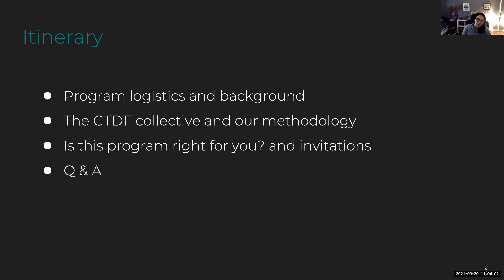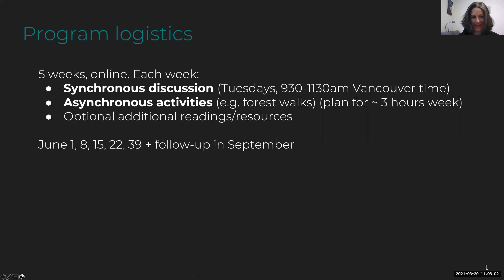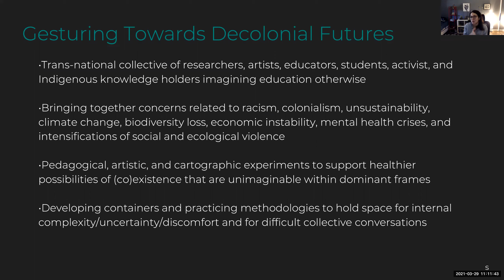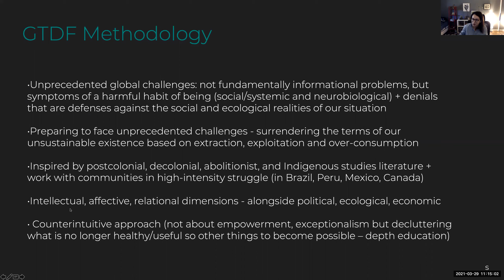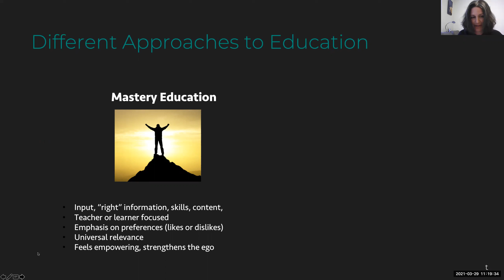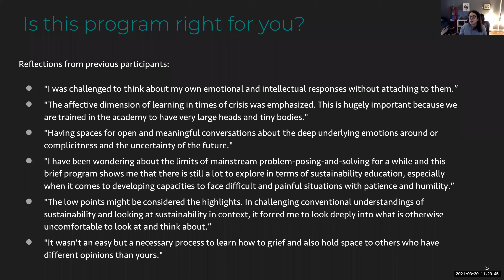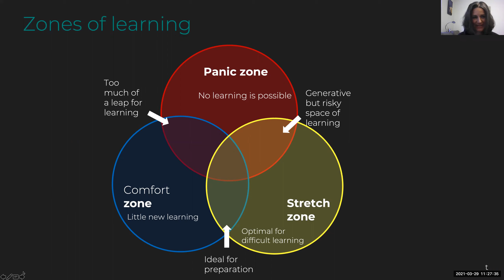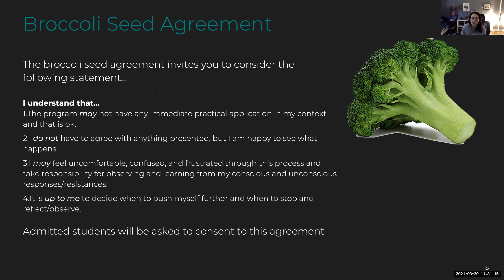Stamina for Sustainability Information Session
Find out more about Stamina for Sustainability, an online co-curricular program that supports undergraduate and graduate UBC students of all disciplines to address today’s social and ecological challenges.